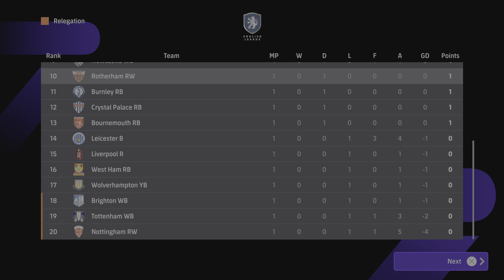MOCK MASTER LEAGUE #29 / Efootball 24 Season 3